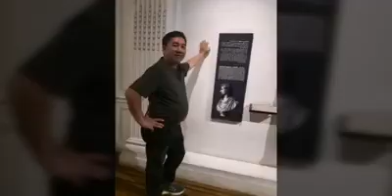🇪🇬 3/6 Alexandria, Egypt Tour 2018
September 17,2018 africa from city of Giza to
ALEXANDRIA, second largest city in Egypt...Alexandria was founded around a small, ancient Egyptian town c. 332 BC by Alexander the Great.
Visited:
*Catacombs of Kom El Shoqafa
*Pompey's Pillar
*Roman Auditorium ("Theatre") and Bathhouse
*Alexandria National Museum
*Citadel of Qaitbay:
The Citadel is situated at the entrance of the eastern harbour on the eastern point of the Pharos Island. It was erected on the exact site of the famous LIGHT HOUSE OF ALEXANDRIA, which was one of the sevenwondersoftheancientworld